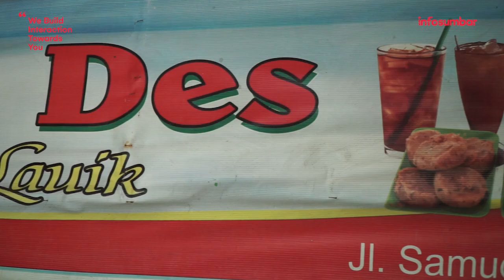KULINER PADANG | SUP DAGING AYUK DES, SELALU JADI IDOLA SEJAK DAHULU, LOKASINYA DI TAPLAU PADANG